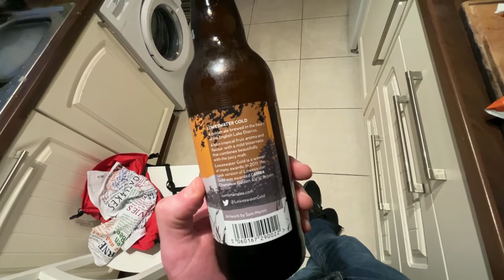Beer Revugh For Dafydd Pugh - Loweswater Gold April Fools Special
In this absolute corker of an April Fools episode everything is a bit wonky donkey but in the end, the beer triumphs.  Thanks to Pleasant Peter for presenting this episode